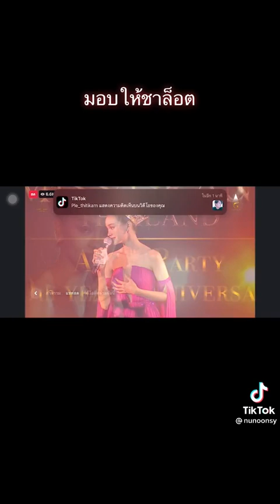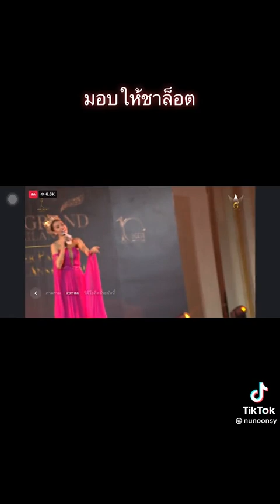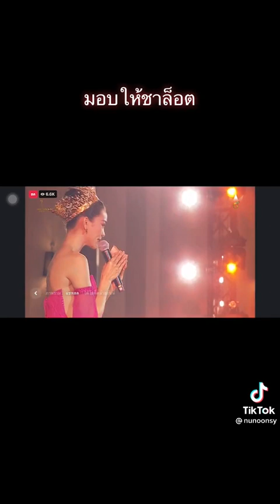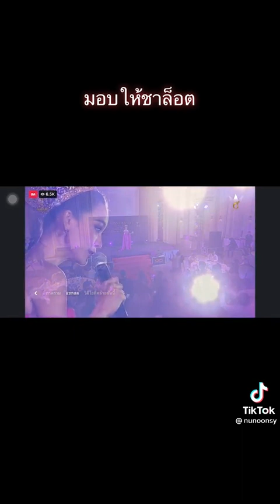อิงฟ้า-ชาล็อต อิงฟ้า ชาล็อต มิสแกรนด์ไทยแลนด์2022 👭❤️👑